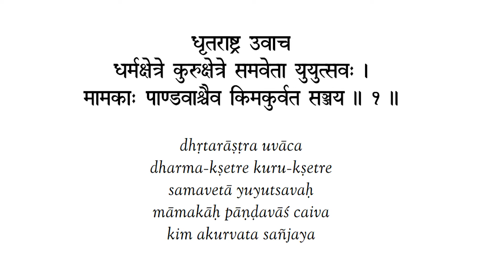BG 1.1 | Bhagavad Gita 1.1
Bhagavad Gita Shloka and its meaning. Audio by -  Audarya Radhika Devi Dasi